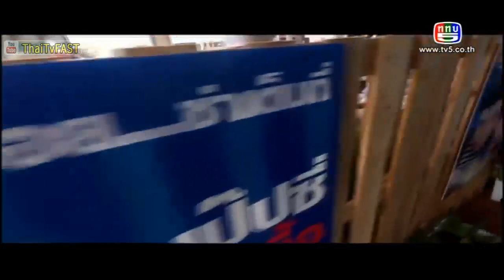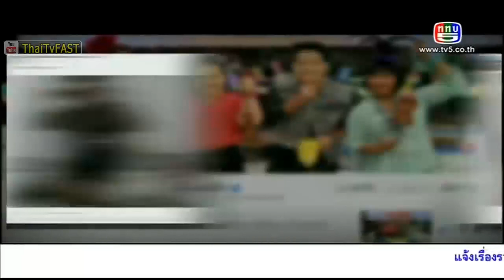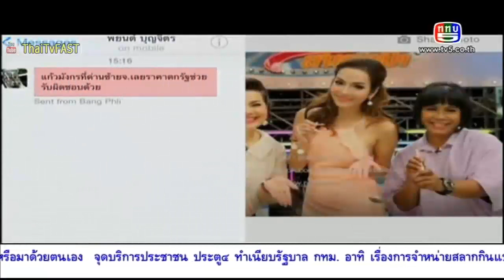ตลาดสดสนามเป้า 6 กรกฎาคม 2557 (FULL) [HD] "ตุ้ย เอเอฟ AF3" อินบอลโลก! จัดหนัก "บุฟเฟ่ต์บราซิล"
. ตลาดสดสนามเป้าล่าสุด ตลาดสดสนามเป้า ตุ้ย ตลาดสดสนามเป้า 6 ก.ค. 2557 ตลาดสดสนามเป้า 6 กรกฎาคม 2557 taladsod sanampao tui 6 July 2014 "ตุ้ย เอเอฟ AF3" อินบอลโลก! จัดหนัก "บุฟเฟ่ต์บราซิล"
หนุ่มทะเล้น ตุ้ย เอเอฟ อินจัดกับกระแสบอลโลก งานนี้เลยบุกมาโชว์ลีลาเอวพลิ้ว เต้นแซมบ้า&ระบำเปลื้องผ้า ซะฮากระจาย ก่อนพาฟินกับบุฟเฟ่ต์ปิ้งย่างสไตล์บราซิลแท้ๆ จาก "ริโอกริลล์" ทั้ง นกกระจอกเทศ, แซลมอน, สันคอหมู, เนื้อวัว, ซี่โครง, ปีกไก่, ไส้กรอกเครื่องเทศ และ ขาแกะไซส์บิ๊ก! ที่คัดมาอย่างดี ตบท้ายด้วยสับปะรดย่างหวานฉ่ำ ที่เสิร์ฟถึงโต๊ะแบบจัดหนักไม่อิ่มไม่เลิก! ใน "ตลาดสด..สนามเป้า" อาทิตย์นี้ สองทุ่มครึ่ง ช่อง 5